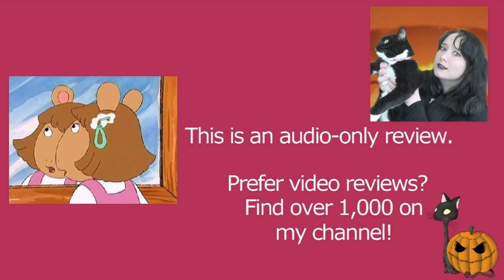Arthur S01E24 D.W. Gets Lost | Arthur the Aardvark | Review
MY BOOKS What's your review of the Arthur episode D.W. Gets Lost (S01E24)? It's directed by Greg Bailey, and is based on the book characters by Marc Brown. [OPEN FOR LINKS AND FACTS!] Arthur ArthurtheAardvark MarcBrown Do you want to watch Arthur episodes? Did you enjoy the full series or just parts of it? Scroll down for more information!

Amy McLean

About Arthur S01E24 D.W. Gets Lost

Episode Voice Cast and Characters (from IMDb):
Michael Yarmush - Arthur Timothy Read
Michael Caloz - Dora Winifred Read
Bruce Dinsmore - David Read
Sonja Ball - Jane Read
Daniel Brochu - Buster Baxter
Jodie Resther - Francine Alice Frensky
Melissa Altro - Mary Alice Crosswire
Luke Reid Brandon - Alan Powers
Arthur Holden - Emil Nigel Ratburn III
Tamar Kozlov - Prunella Deegan
Patricia Rodriguez - Sue Ellen Armstrong
Walter Massey - Principal Herbert Haney
Joanna Noyes - Grandma Thora Read
A.J. Henderson - Grandpa Dave
Bronwen Mantel - Mrs. Sarah MacGrady
Rick Jones - Additional Voices

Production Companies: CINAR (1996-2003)